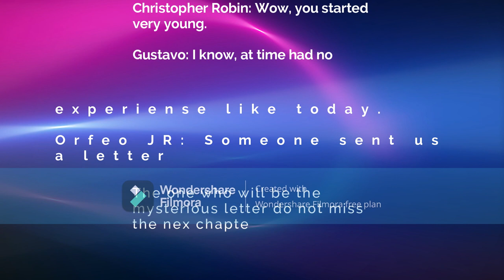CHAPTER CLXXXIV: "THE MUSEUM OF LONDON"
In this video Gustavo and Christopher Robin finishd their reseearch at the old ST Paul´s School, they returned home, Gustavo and his brothers go to central library of the City of Gustavo to deliver the book, then they return to their house where Christoher Robin them is wating with three of his friends from the 100 Acre Wood.